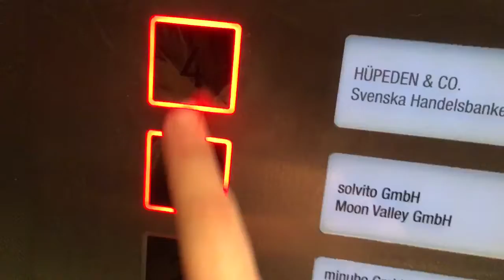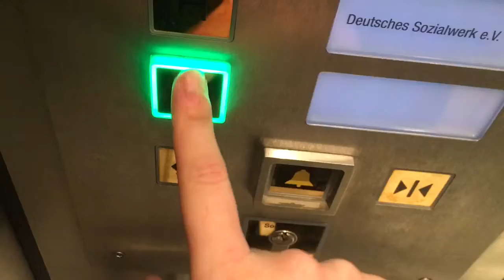Fahrstuhl 2 Schindler im Hindenberghaus (?) Hamburg